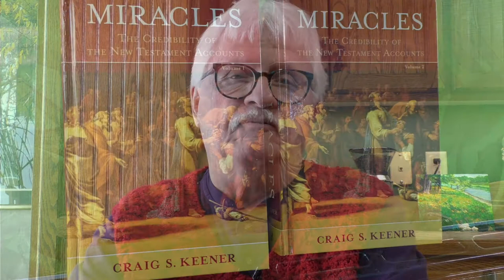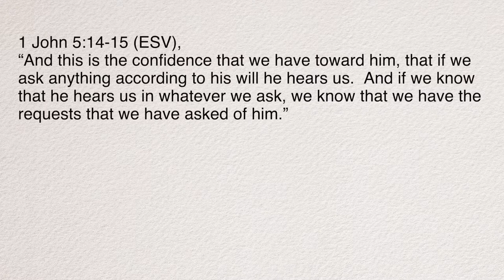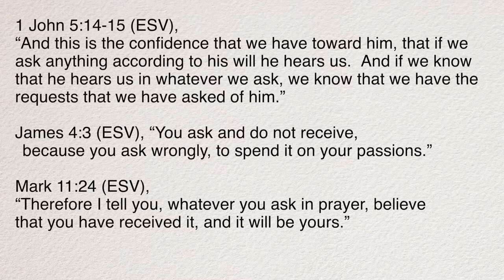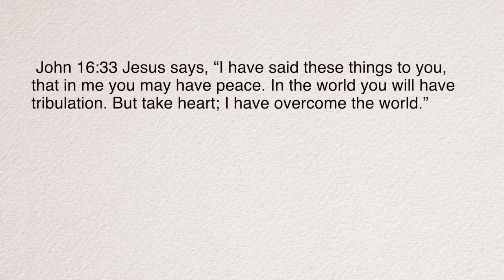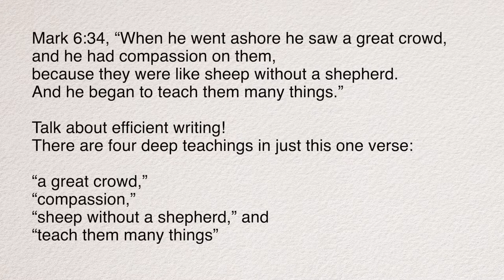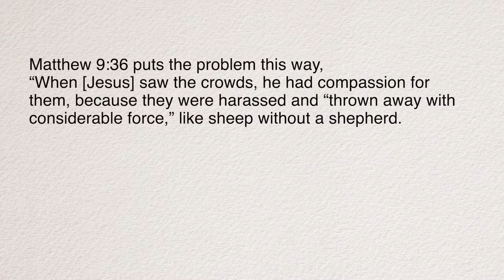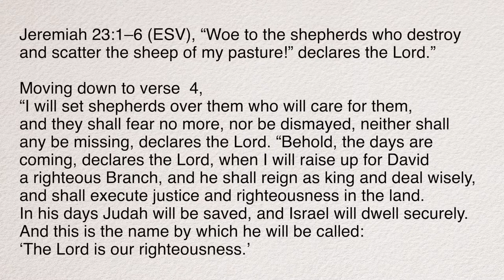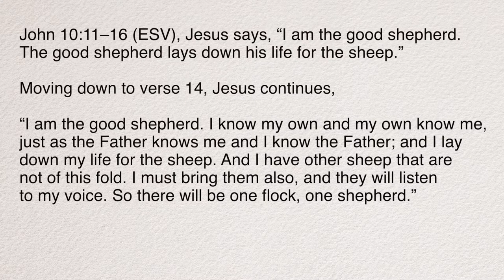Mark 6:34, "What's the Use of a God Who Doesn't Do Anything?!"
Isn't that the question that we really do ask ourselves when our prayers aren't answered as we think they should be? I mean, didn't Jesus promise to grant our prayer requests? This Bible study explores that "elephant in the room."